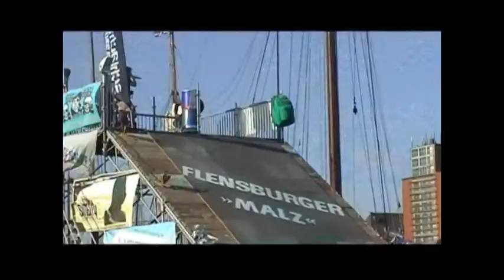Flensburg Nautics 2012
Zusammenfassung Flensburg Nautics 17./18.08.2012